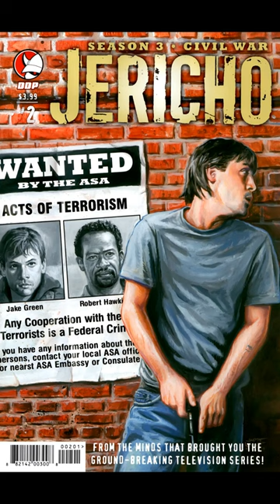Jericho Season 3 "Civil War" Covers (2009)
Jericho Season 3 "Civil War" Covers
DDP & IDW Comics 2009

Jericho OST